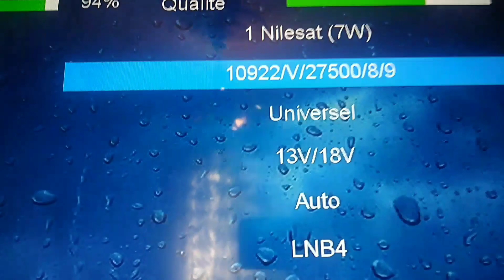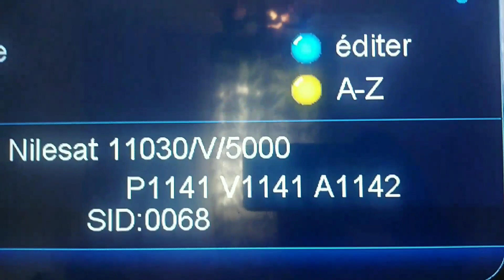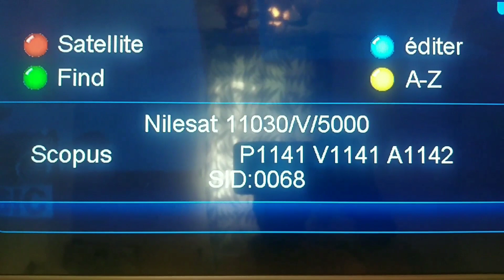تردد قناة نجمة الجزائرية على قمر نيلسات|Nedjma TV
✅🖥️تردد قناة نجمة الجزائرية على قمر نيلسات

متابعينا الكرام لقد شرحنا لكم طريقة بحث قناة نجمة الجزائرية بحيث قمنا بدخول إلى menuثم تركيب ثم إعدادات الهوائي ثم قائمة الترددات وبدون كتابة تردد نبحث في التردد إذا كان موجود مباشرة نهبط إلى بحث في التردد وإذا لم يكن تردد موجود ماعليك أخي أختي كتابة التردد بحيث نقف على قائمة الترددات وإضغط على زر إضافة وأكتب التردد وبحث في القمر وبتالي تظهر معك القناة ومبروك عليكم مشاهدة ممتعة للجميع وشكرا.